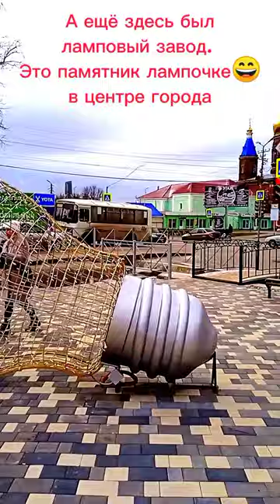Здесь родились Яблочков, лампочка и часы "Маяк"Сердобск